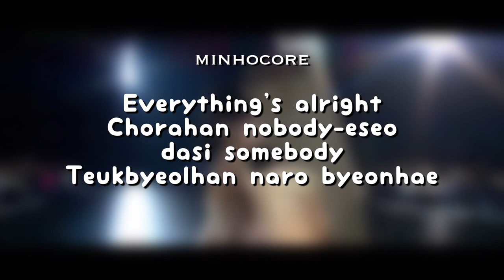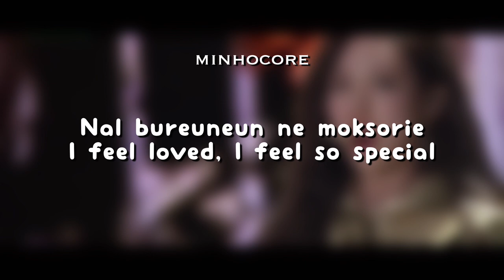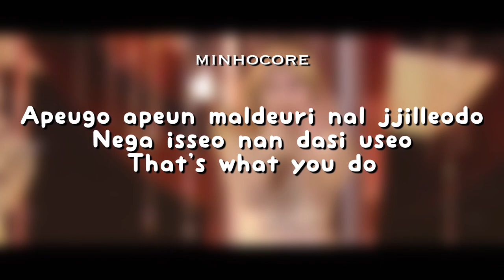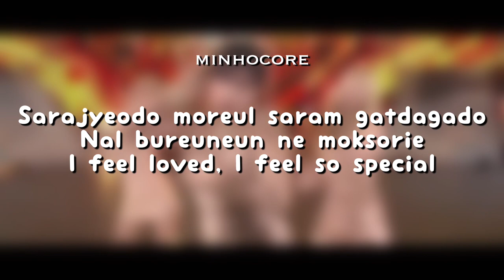feel special (2019 MAMA ver) - twice | In-Ear Monitor Mix | USE HEADPHONES (IEM)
bg vocals + backing track (panned more to the right)
count-ins + click track (centre)

hope you enjoyed this one ! i loved making it 💗 fancy is coming soon too 👀

— i filtered the vocals myself

what is an in ear monitor?